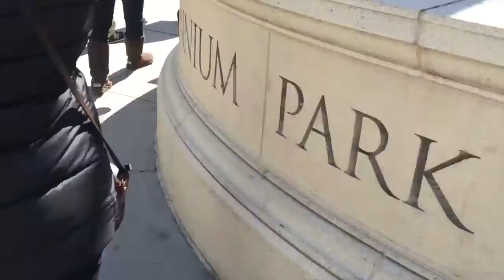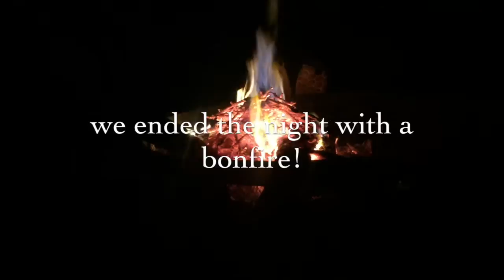A WEEKEND IN CHICAGO: day 1 (vlog 5)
[03252016]
↳ HEY! i told you i was gonna vlog. i'm spending 3 days with my roommate in chicago and the suburbs! so enjoy :)

PREVIOUSLY...

ABOUT ME:
↠ AGE: 17 and is a senior in high school
↠ LOCATION: missouri, united states
↠ EQUIPMENT: iphone 6
↠ EDITING SOFTWARE: imovie

xoxo,
stephanie.